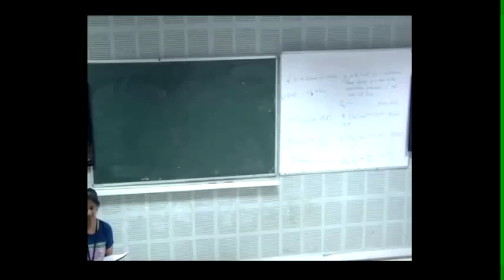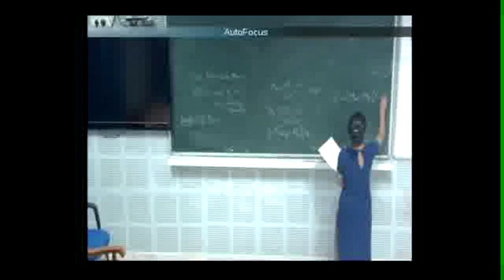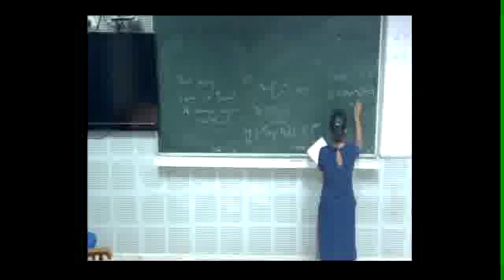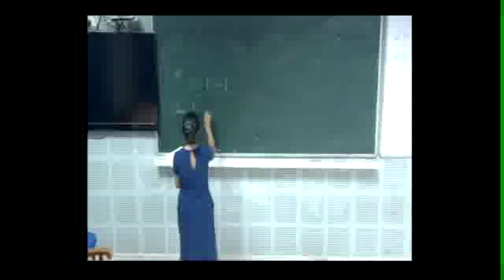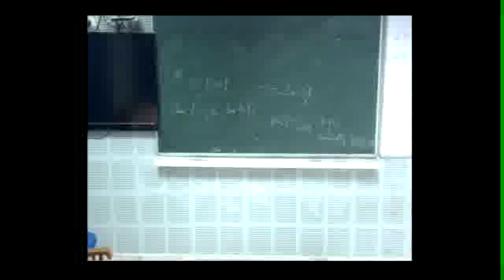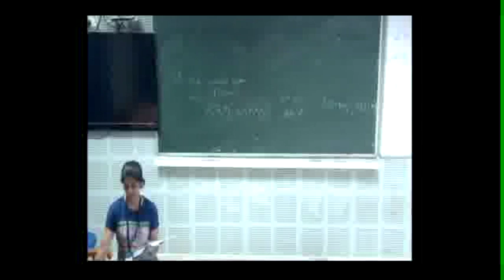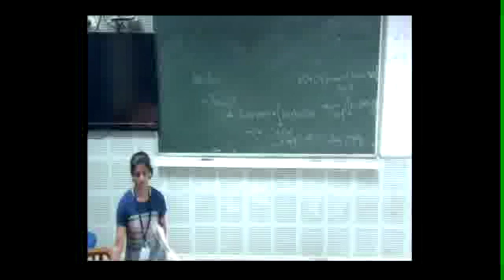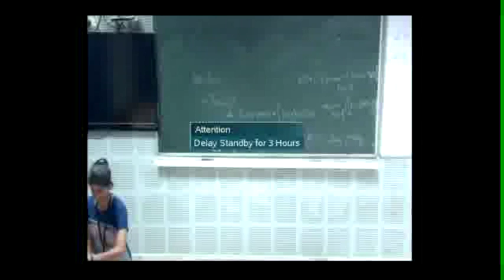INVCON GIAN Lecture 16-05-2016 15:30 16:30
INVERSE & CONTROL PROBLEMS,  A course under GIAN Program (IISER Thiruvananthapuram)